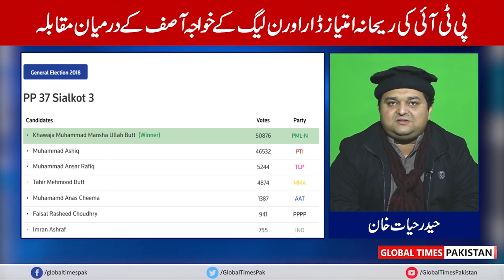Who Will Win PP 47 | Mansha Ullah Butt vs Mehar Kashif | Elections Survey | PTI vs PMLN | News | GTP